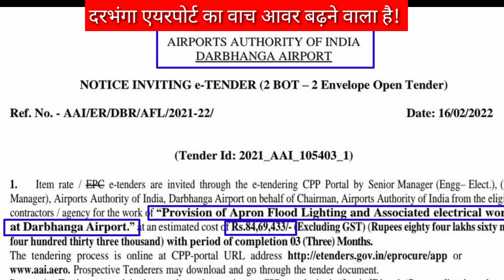दरभंगा एयरपोर्ट पर बढ़ेगा वाच आवर! watch hour to be extended at darbhanga airport?